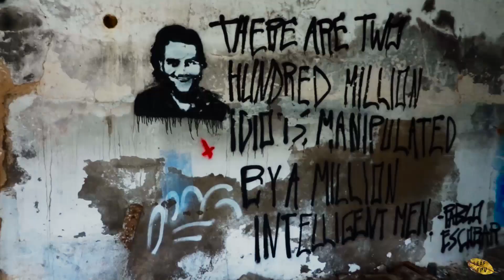Lonesome House Faro | PO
Bando House Sundowner